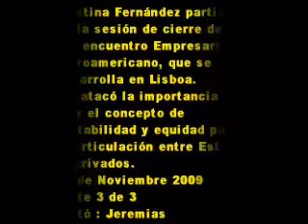29 de Noviembre 2009 3 c5to encuentro Empresarial Iberoamericano en Lisboa.wmv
Cristina Fernández participó
de la sesión de cierre del
5to encuentro Empresarial
Iberoamericano, que se
desarrolla en Lisboa.
Desatacó la importancia de
unir el concepto de
rentabilidad y equidad para
la articulación entre Estado
 y privados.
29 de Noviembre 2009
parte 3 de 3
Editó : Jeremias